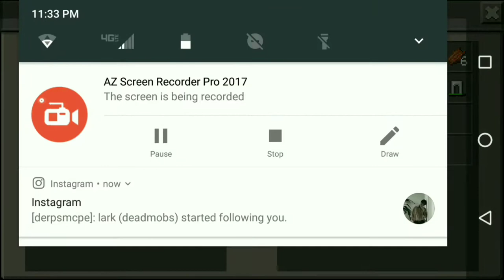MCPE Survival Let's Play [Ep. 3] - Building A Small Barn | Minecraft Pocket Edition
Can we get 5 likes?
Leave a comment in the comment section :)